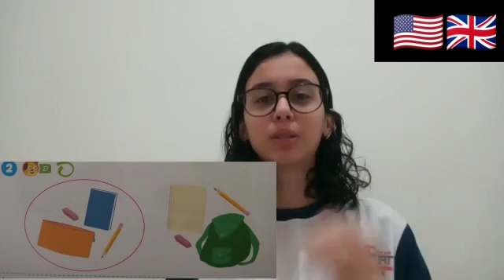G3 STARTER (7-10) aula 12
"Listening skills / School supplies"

Teacher: Maria Clara